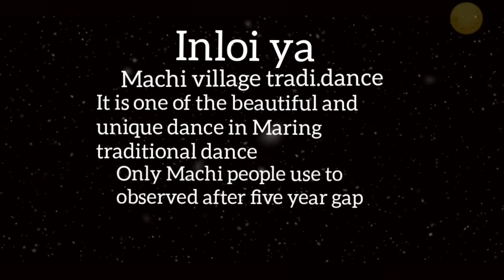Machi village (Inloi dance & song) 2022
This festival is only for Machi village others are strictly prohibited to copy, modified and practice in their own culture.